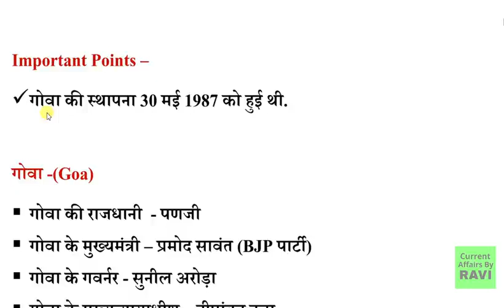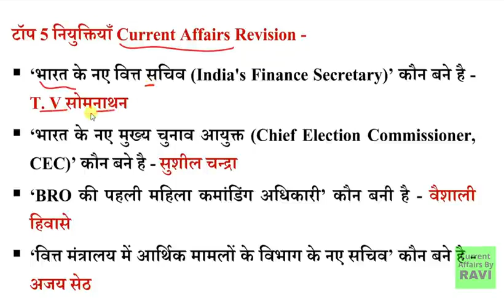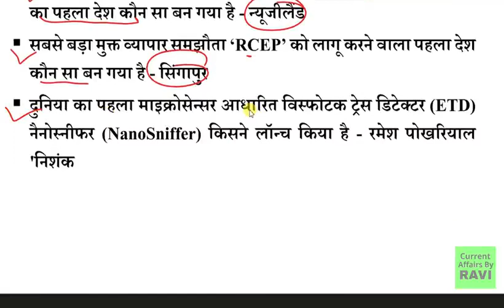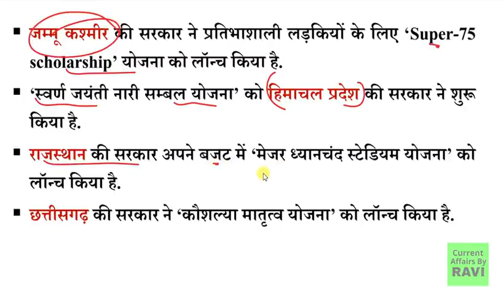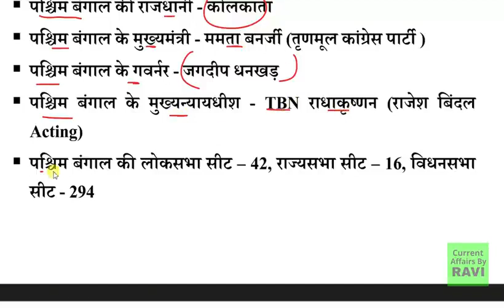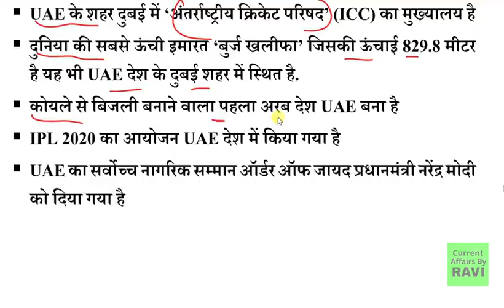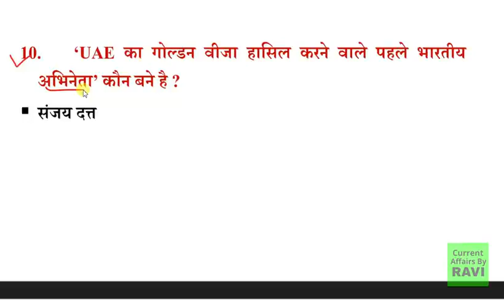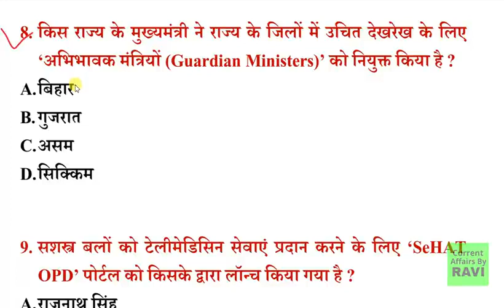31 30 May 2021 Current Affairs in Hindi India World Daily Affairs Current Affairs 2021 May480P